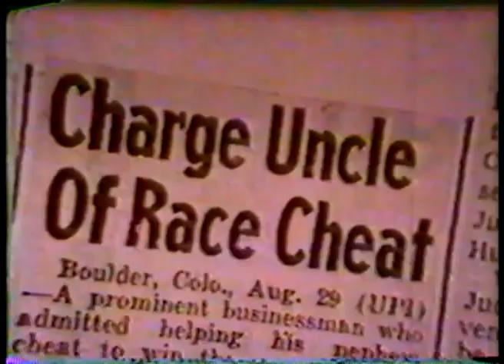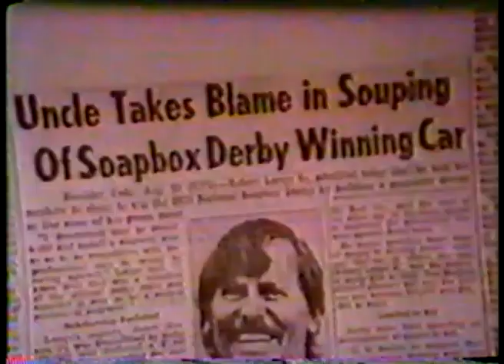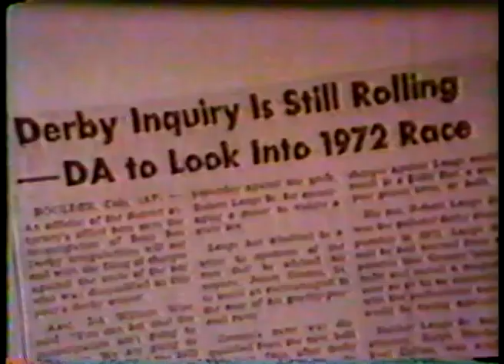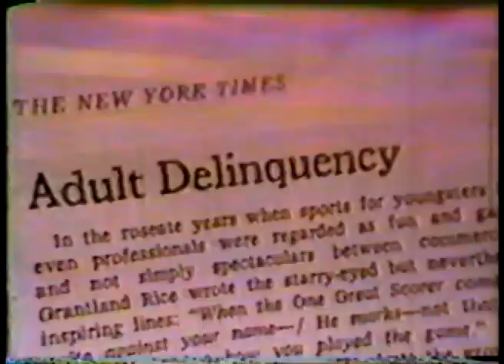The Day the Derby Almost Died - The Magnet Car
1973 film footage of the infamous Soap Box Derby Magnet Car.  This was a black eye on what is otherwise a wonderful family sport.